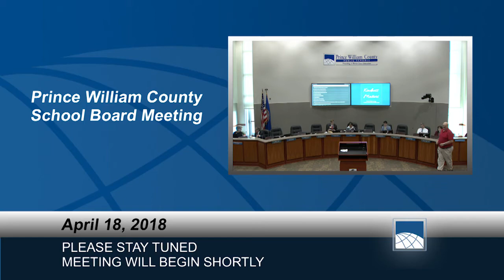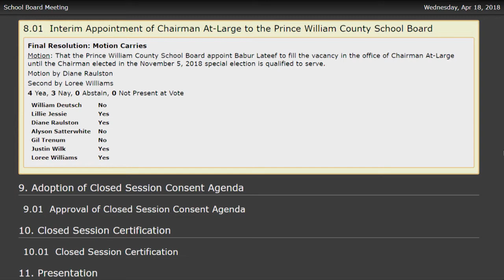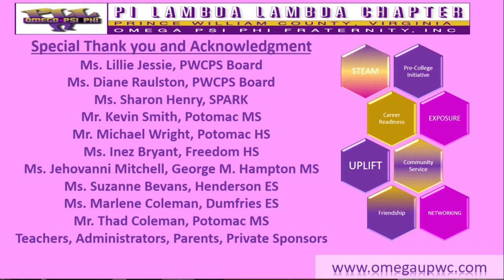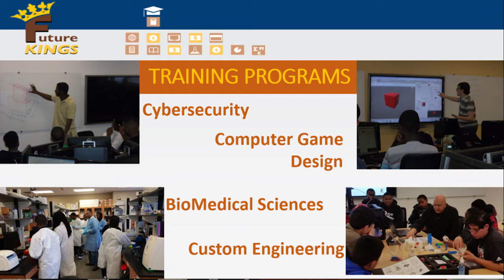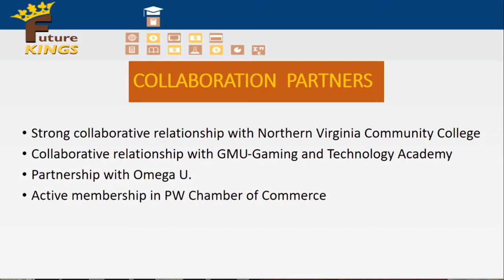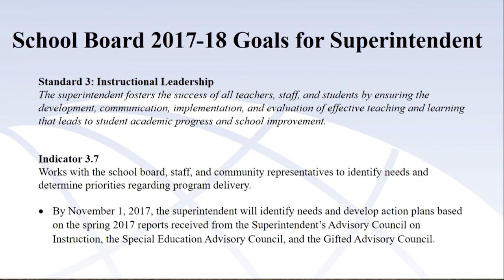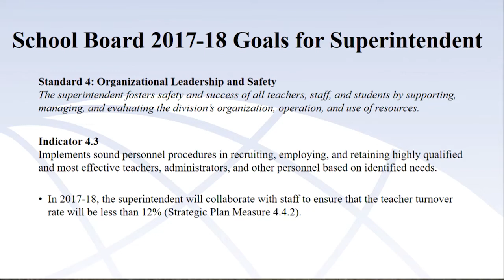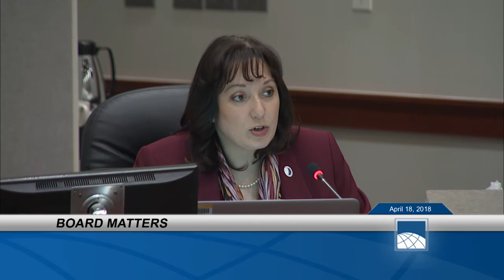April 18 - 2018 PWCS School Board Meeting